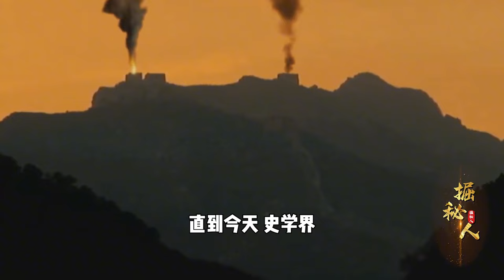陜西挖出霍去病墓，出土價值5億玉盤，墓中一柄紅纓槍千年不朽！